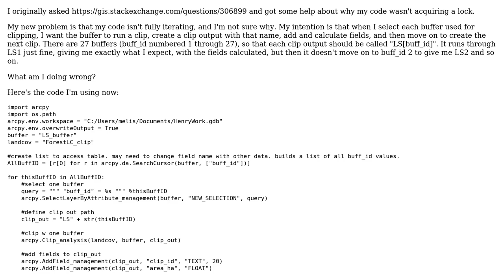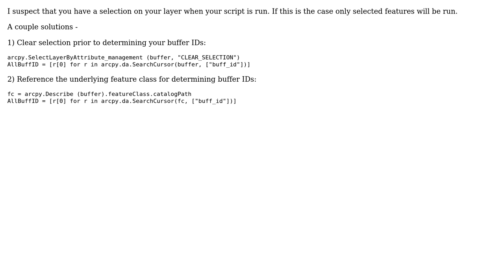GIS: Getting for loop which stops after first one to iterate properly?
With thanks & praise to God, and with thanks to the many people who have made this project possible! | Content (except music & images) licensed under CC BY-SA | Music | Images & others | With thanks to user PolyGeo user Melissa user Emil Brundage and the Stack Exchange Network Trademarks are property of their respective owners. You are responsible for your own actions.